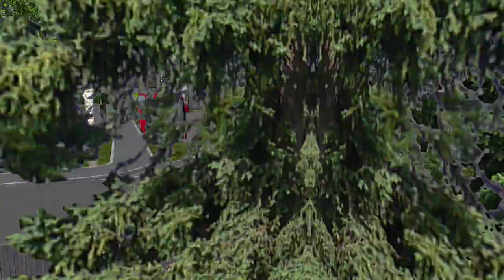Omsi 2 Drive Mercedes Integro